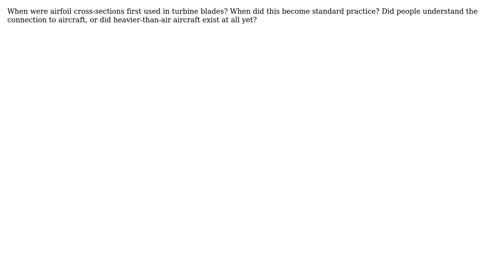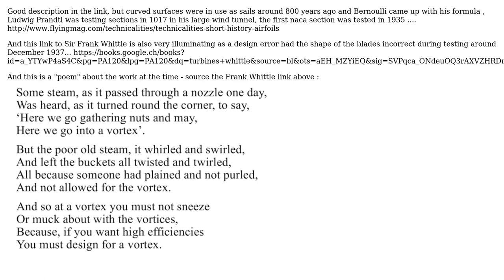Engineering: When were airfoil cross-sections first used in turbine blades?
With thanks & praise to God, and with thanks to the many people who have made this project possible! | Content (except music & images) licensed under CC BY-SA | Music | Images & others | With thanks to user Solar Mike user Mike Graham and the Stack Exchange Network Trademarks are property of their respective owners. You are responsible for your own actions.